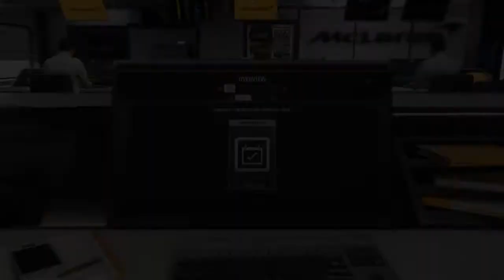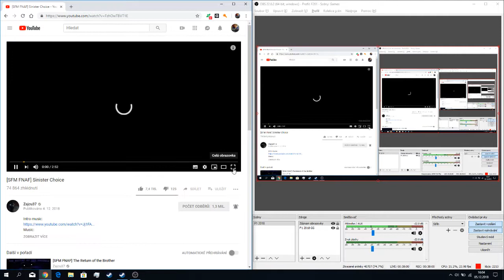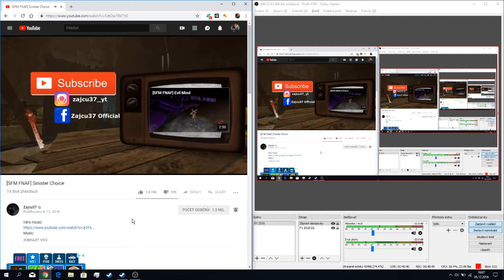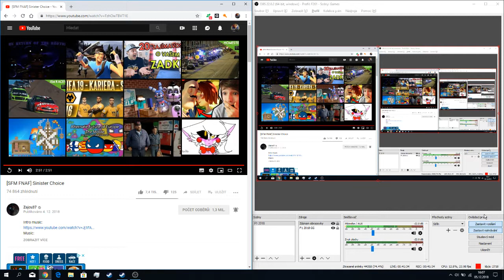ROZHODNUTÍ HŘÍŠNICE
Záznam streamu z F1 2018 kariéry za McLaren